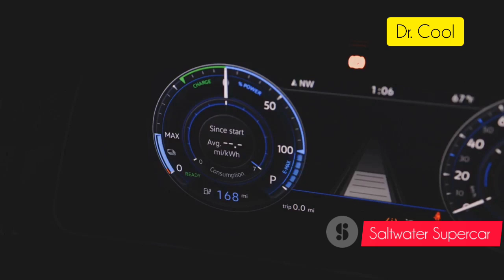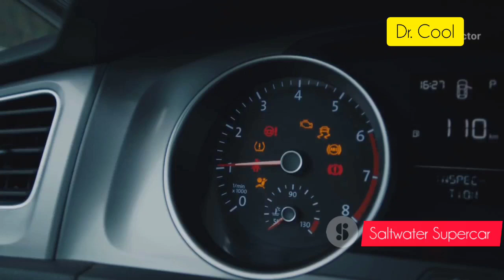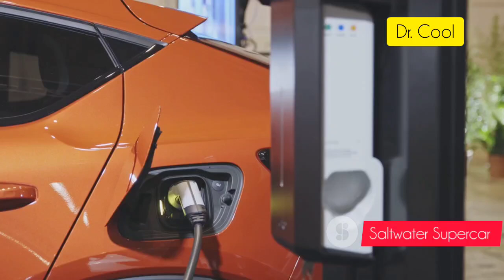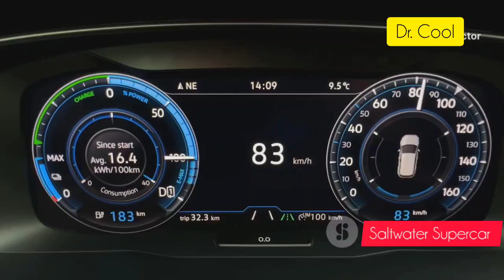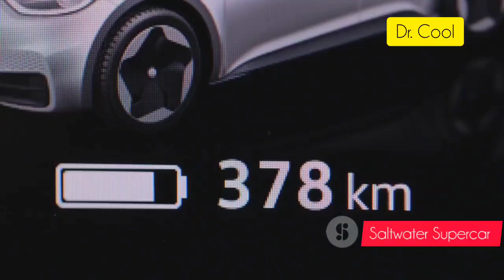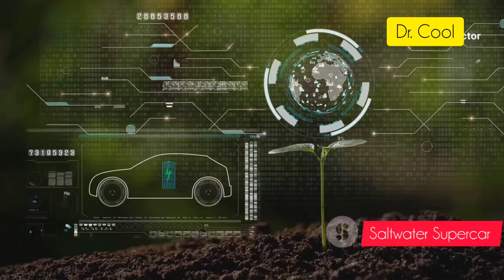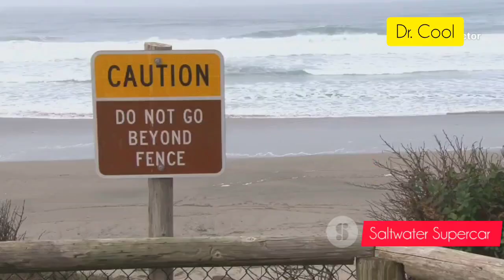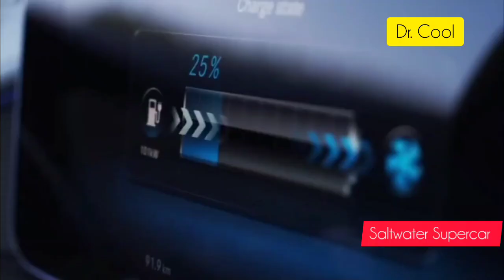Water Powered Supercar: Could this be The Future of Ev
Discover the future of automotive engineering with the QUANT 48VOLT, the groundbreaking saltwater supercar priced at a stunning $1.7 million! 🚗💨 In this video, we explore its revolutionary flow cell battery technology, which runs on saltwater, making it a true game-changer in the hypercar world. With 760 horsepower, acceleration from 0 to 62 mph in just 2.4 seconds, and a remarkable range of over 600 miles, the QUANT 48VOLT is where luxury meets sustainability.

Join us as we dive deep into its features, specifications, and the reasons behind its hefty price tag. 🌊⚡